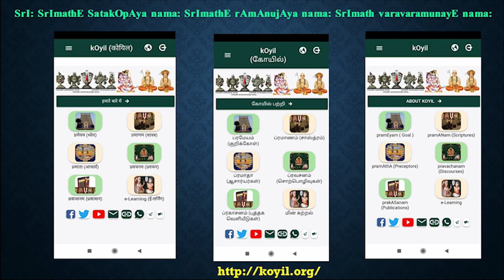Q & A - rig vEdham mentions about Lord Shiva being a smoker. Is this true?